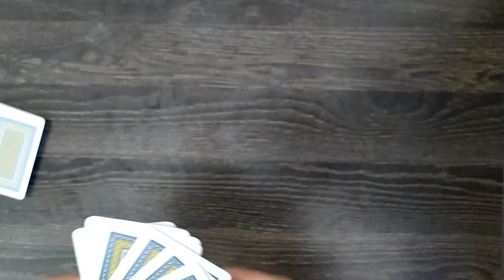Çok Basit Etkileyici Kart Numarası Nasıl Yapılır ?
Herkese selam arkadaşlar ben Rıdvan bu videomuzda çok basit kart numarası nasıl yapılır anlattım. Bu videomuzu izleyerek herkes çok çabuk kart hilesi nasıl yapılır öğrenebilecek. Bu video da seçilen kartın ne olduğunu bulma hakkında bilgiler verdim. Önce karşımızdaki kişiye elimizdeki iskambil destesinden bir kart seçmesini istiyoruz daha sonra ise o seçilen kartın ne olduğunu tahmin etmeye çalışıyoruz. Önce kartın numarasını bulup sonra da bu kart hilesinin nasıl yapıldığını basit bir seviyede anlattım . Umarım sizlerinde hoşuna gider bu ve bunun gibi videoları daha önceden de çekmiştim , aşağıdaki linkleri tıklayarak onlara da erişebilirsiniz.